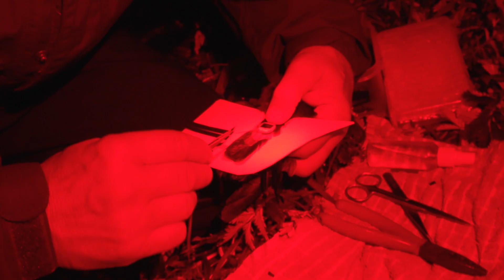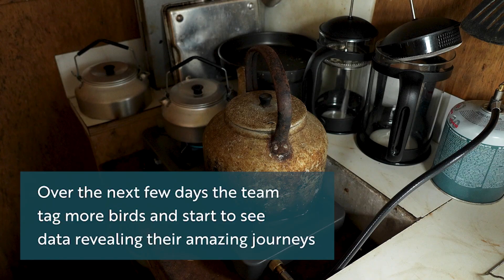Travel to a remote Scottish island to see how tagging seabirds can help protect them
Last summer an RSPB team travelled to the uninhabited Scottish island of North Rona. It's home to an important population of Leach's Storm Petrels.

These threatened birds face many challenges. One is the possibility that offshore wind farms might affect their foraging behaviour far out in the North Atlantic. So researchers are tagging the bird using cutting edge technology. It's hoped the hard won data will help make sure impacts on the birds are minimised.

In this video you can follow the team on this remarkable journey and see them work through the night to carefully tag Petrels.

With thanks to Celia and Stephen Derbyshire for their wonderful support of this project, and TechnoSmArt for supply of tags.